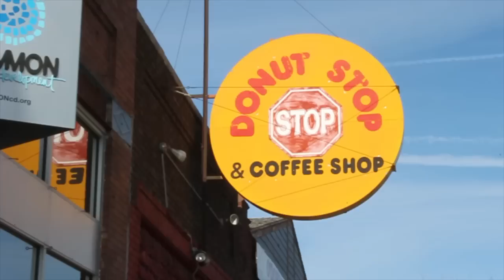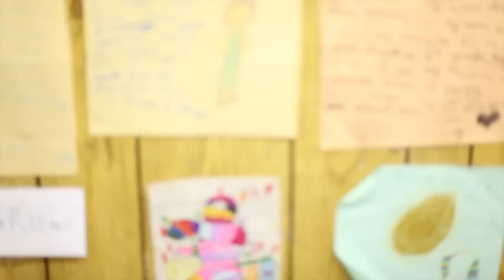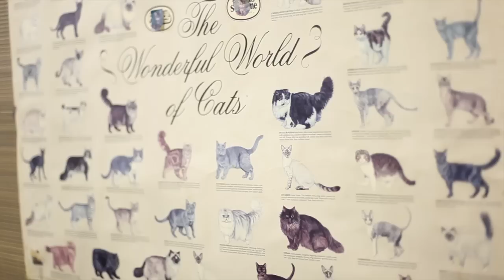Donut shop serves up homemade pastries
Hal and Marlene Rogers have owned the Donut Stop for nearly 25 years. The store doesn't open until 8 p.m. each night and is open until the wee hours of the morning.